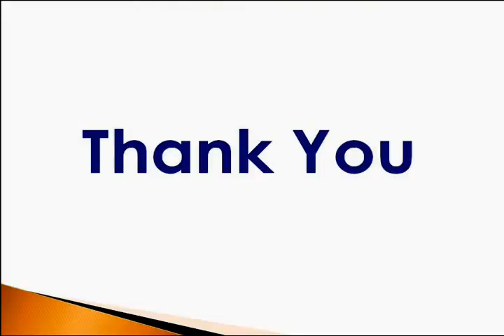grabber with wooden logs